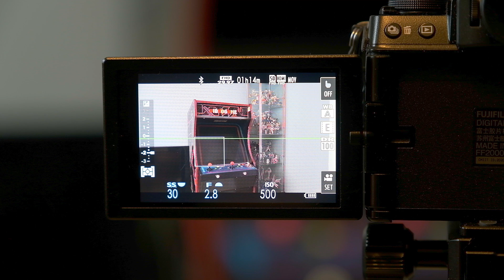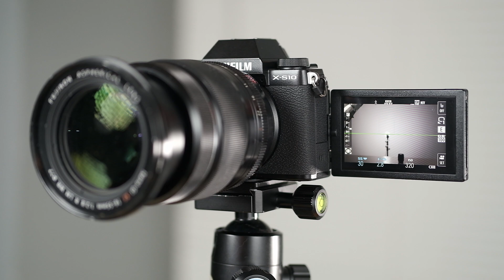D&R – Qual è la differenza tra un obiettivo zoom e un obiettivo a focale fissa? Quale scegliere?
La differenza principale è che con gli obiettivi zoom si può cambiare la lunghezza focale girando l'apposita ghiera, mentre con  gli obiettivi a focale fissa per cambiare ampiezza dell'inquadratura dobbiamo fisicamente spostarci avanti e indietro.

Un ringraziamento speciale va alla Fujifilm che ha fornito l'attrezzatura per registrare questo episodio, nel particolare ho utilizzato la Fujifilm X-S10 con l'obiettivo XF 16-55mm 1:2.8.

0:00 | INTRODUZIONE
0:22 | DIFFERENZA TRA ZOOM E FISSO
0:54 | COME RICONOSCERLI
1:28 | PERCHÉ SCEGLIERE UN FISSO?
1:57 | APERTURA COSTANTE E APERTURA VARIABILE
2:56 | VANTAGGI DI UN OBIETTIVO LUMINOSO
3:36 | ALTRI VANTAGGI DEI FISSI
3:57 | LO STABILIZZATORE D'IMMAGINE
4:15 | ZOOM AD APERTURA COSTANTE
4:38 | CONCLUSIONE